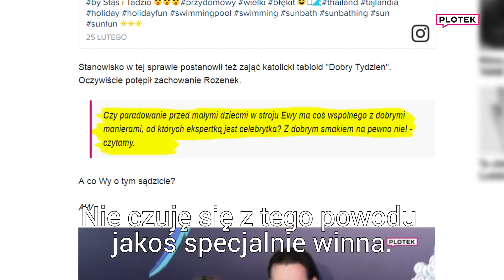ROZENEK TOPLESS PRZED DZIEĆMI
Małgorzata Rozenek ostatnio wraz z całą rodziną przebywała w Azji, a swoją wyprawę regularnie relacjonowała na Instagramie. Poza pięknymi widokami, nie obyło się i bez gorących zdjęć, na których gwiazda pozowała "czasem w staniku, czasem bez". Zwłaszcza jedno z nich podzieliło wówczas internautów. Mowa o pamiętnym zdjęciu Małgosi w samych stringach autorstwa jej synów - Stanisława i Tadeusza. Zostało ono skrytykowane przez katolicki tygodnik "Dobry Tydzień". Zobaczcie, co gwiazda na to.